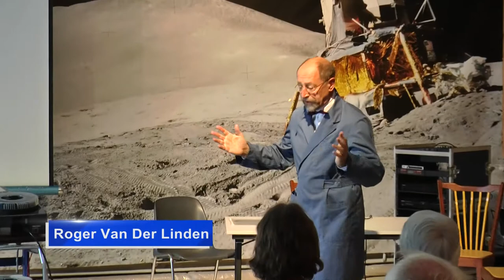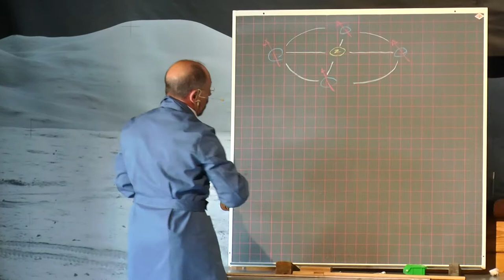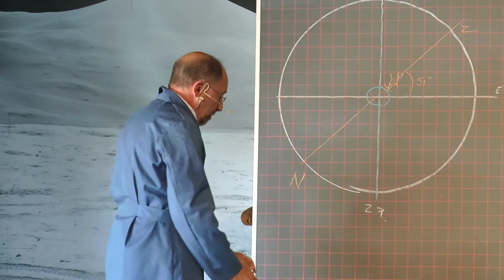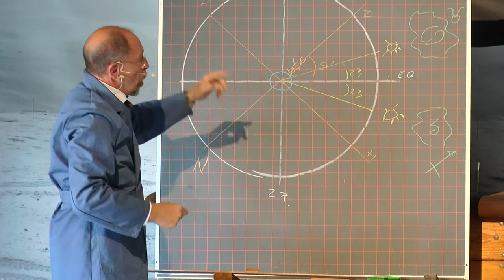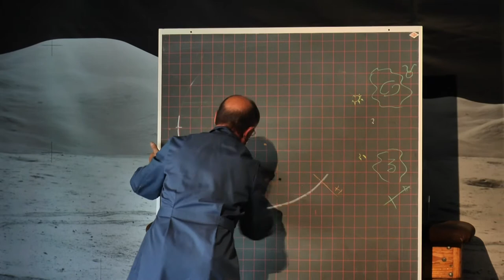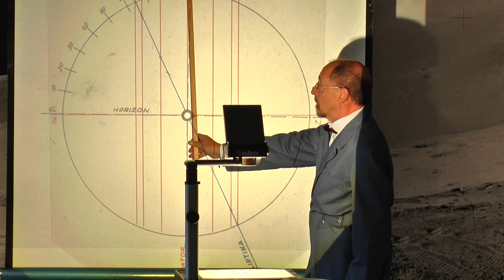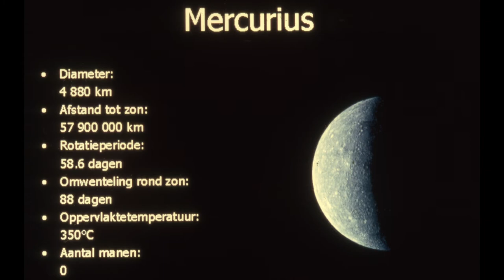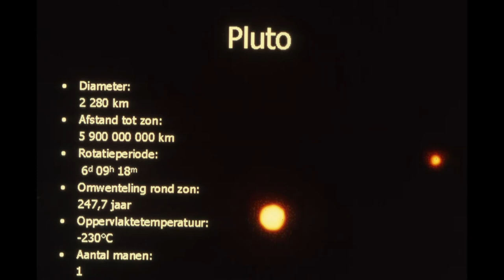Summer Of '69 Astronomie zoals toen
Om de allereerste zomercursus van de Volkssterrenwacht Urania in herinnering te brengen, organiseerden ze  een voordracht in de stijl van 1969, en ook met de kennis van 1969.